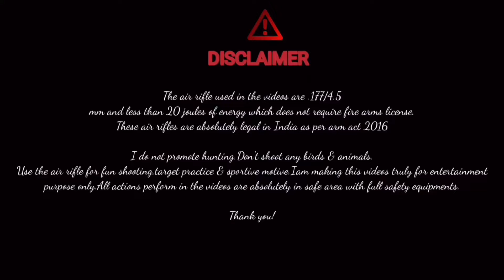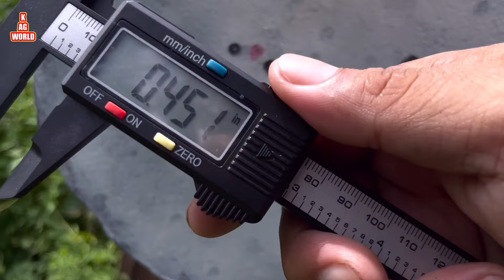accuracy test of Diana Skyhawk at 50 meters with jsb 10.34 grains and Qys 9.56 grains pellet